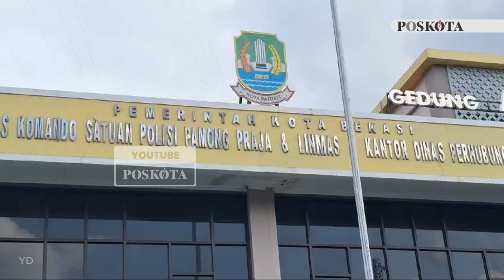7 Anggota Dishub Kota Bekasi Terbukti Lakukan Pungli, Sanksi Pemecatan di Depan Mata